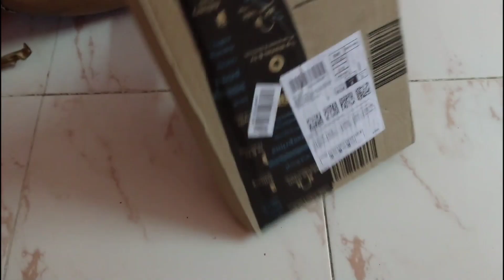Amazon | kids tshirts | kids pants | amazon kids haul | boys dresses | kids shirts&pants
Deal of the day: minicult Cotton Pajama Pants with All Over Print for Boys and Girls (Multicolor Designs)(Regular Fit)(Pack of 5)